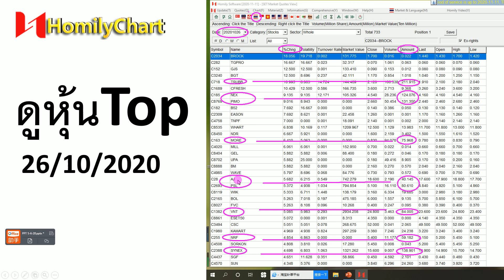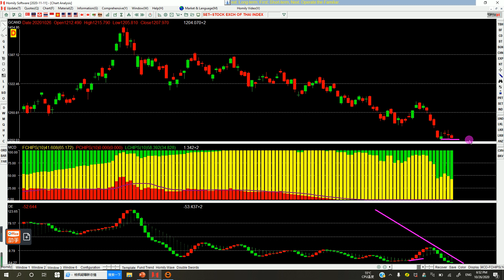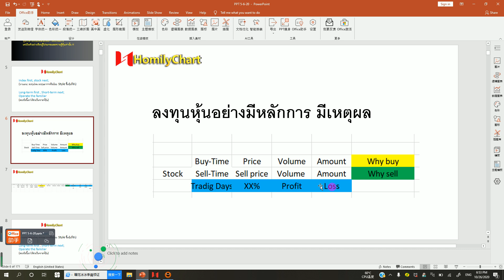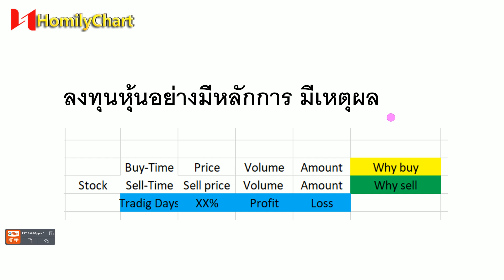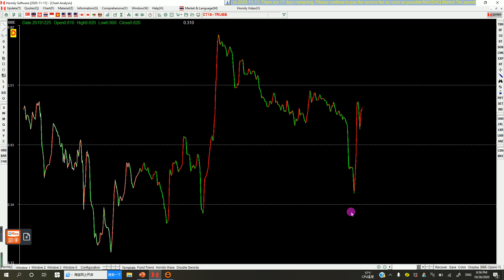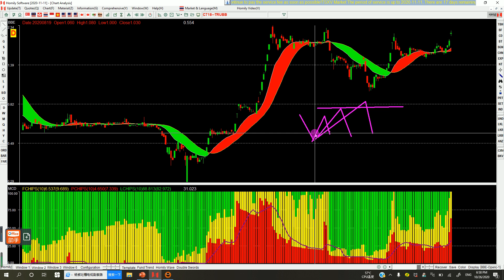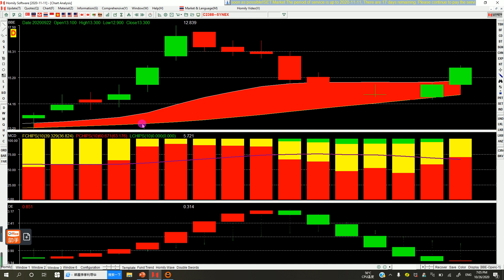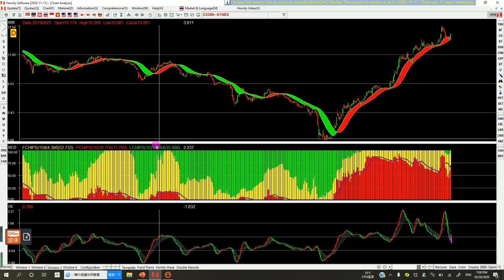หุ้นเด่น#SET#TRUBB#NEX#PIMO#MORE#AJ#PSL#VNT#SYNEX